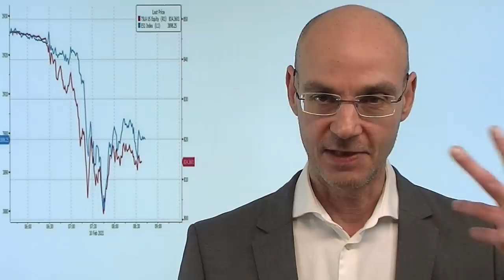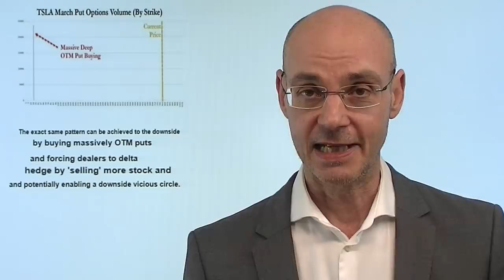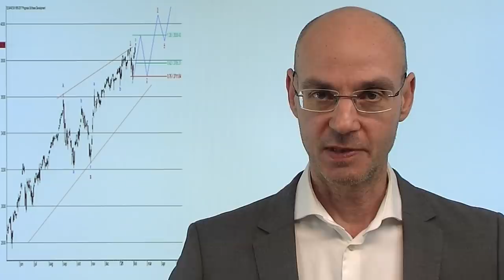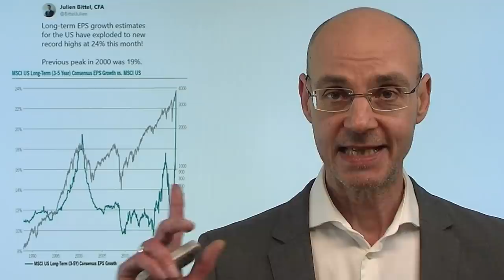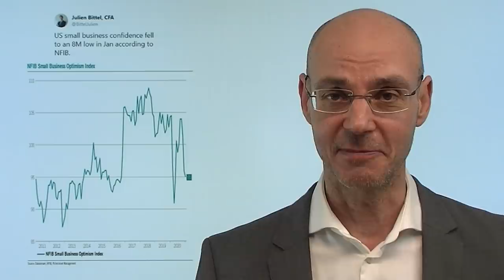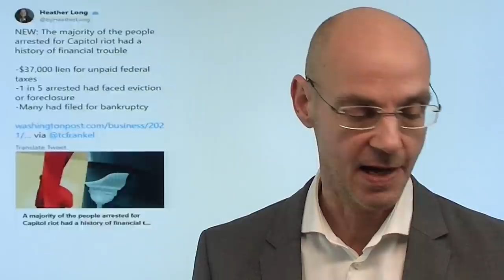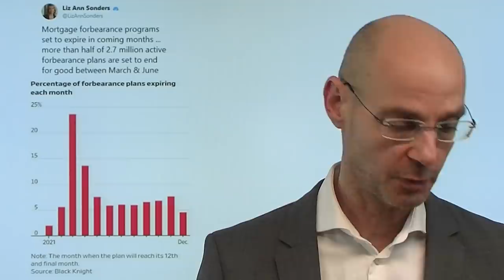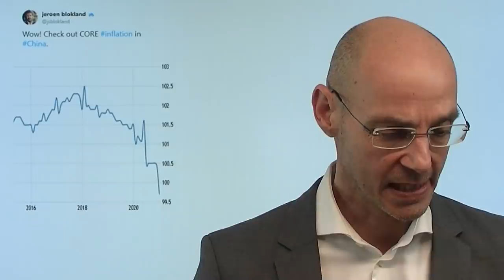Attacke auf Elon Musk und Tesla? Marktgeflüster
Plötzlich sackten heute die Aktienmärkte an der Wall Street ab - kurz zuvor waren die Aktien von Tesla unter Druck gekommen, und ebenfalls kurz zuvor hatte Elon Musk einen neuen Tweet über Dodgecoin abgesetzt. Und ebenfalls fast gleichzeitig wurden gigantische Volumina an Puts auf Aktien von Tesla gekauft - und sorgten damit für den gegenteiligen Effekt, den Musk ansonsten zu seinen Gunten wenden konnte: die Market Maker mußten zu ihrer eigenen Absicherung Aktien von Tesla verkaufen (hedgen). Kann es sein, dass sich Elon Musk einige Feinde gemacht hat mit seinen Aktionen, vor allem bei Shortsellen der Aktien von Tesla? Das kann sogar sehr gut sein - und nun könnten diese Kreise versuchen, Elon Musk ins Schwitzen zu bringen..

Hinweise:
Artikel, der im Video empfohlen wurde: